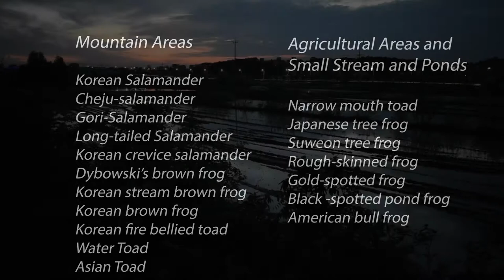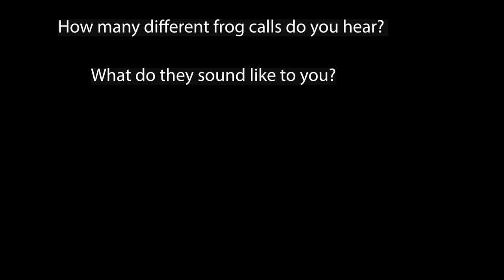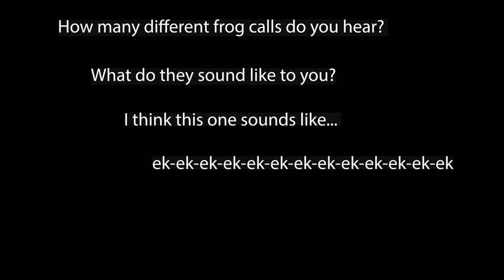Amphibians of Pyeongtaek